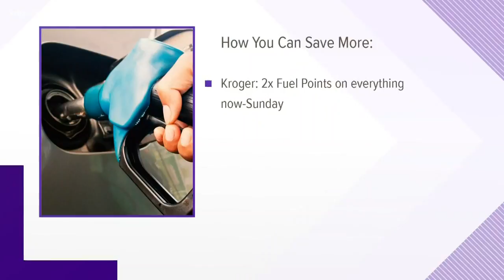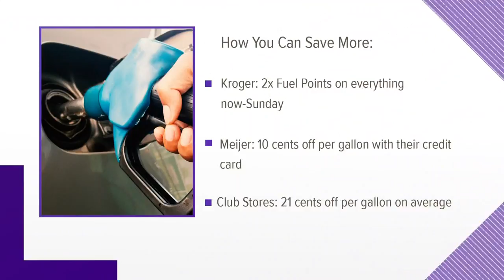Gas prices on the decline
GasBuddy say the highest gas prices of the season have already hit. There's nowhere to go from here but down, or at least stay the same.